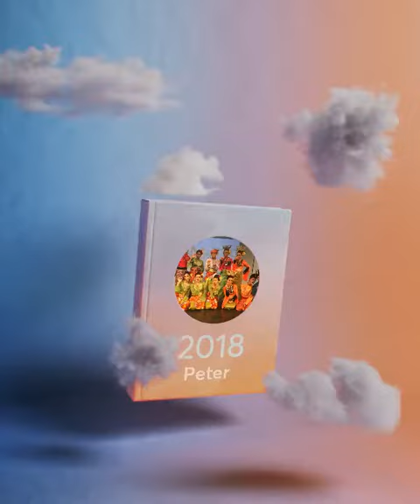Yodel Day on 2018